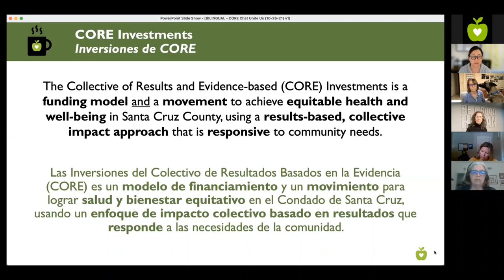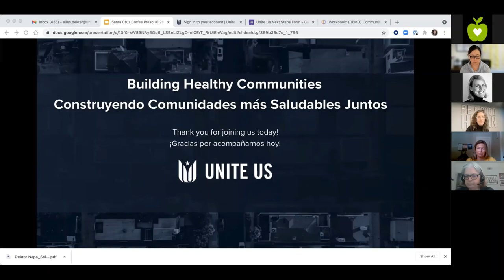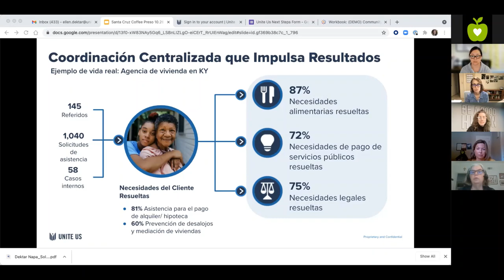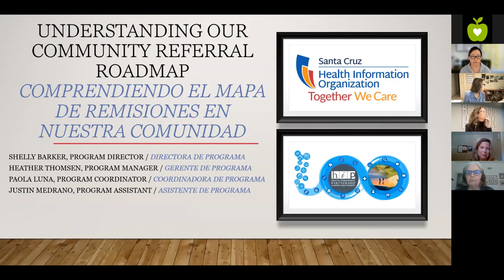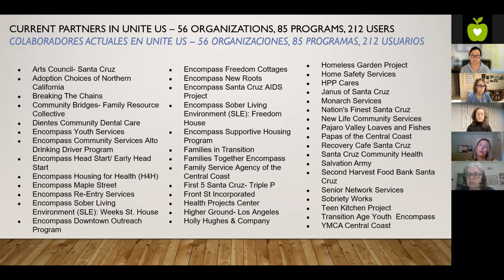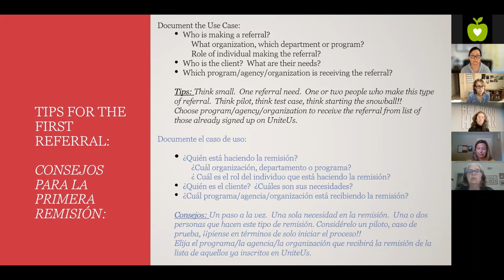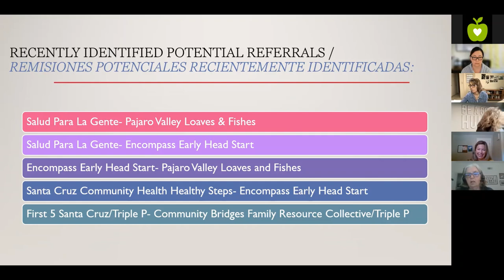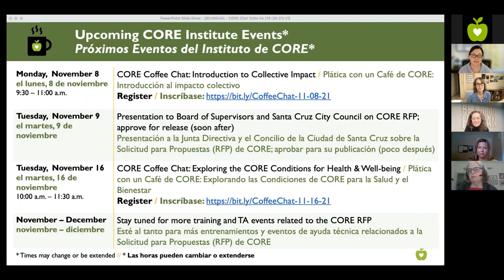Coordinación de remisiones a través de la plataforma Unite Us– Plática con un Café CORE (26/10/2021)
Invitadas:
Heather Thomsen, Gerente de Programa en el Health Improvement Partnership (Colaboración para Mejorar la Salud)
Ellen Dektar, Gerente Principal de Enlace Comunitario de Unite Us

Vea este video para escuchar como Unite Us ha estado trabajando con agencias locales para crear una red de remisiones de salud y servicios sociales más amplia que ayuda a identificar necesidades y conectar a la gente a los servicios. También aprenderá sobre el inicio de Unite Us en el Condado de Santa Cruz, mejores prácticas de agencias locales que ya están utilizando estas herramientas, y próximos pasos y oportunidades.

[0:00] Bienvenida, Descripcion General de CORE
[5:53] Ellen Dektar, Gerente Principal de Enlace Comunitario, Unite Us
[18:35] Heather Thomsen, Gerente de Programa en el Health Improvement Partnership (Colaboración para Mejorar la Salud)
[33:34] Experiencia local usando Unite Us - Daisy Trujillo, Salud para la Gente
[42:45] Comentarios finales